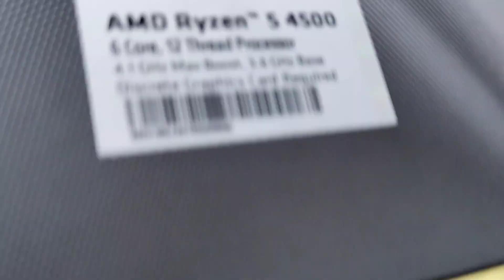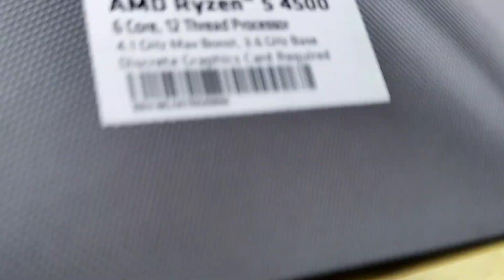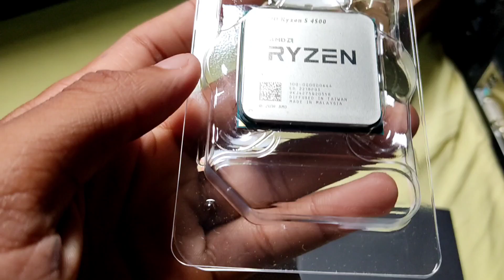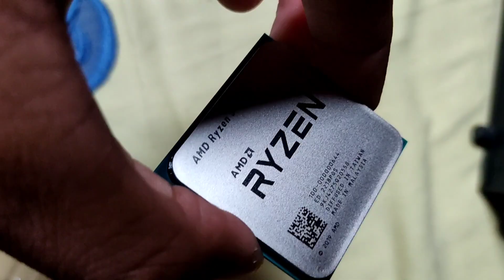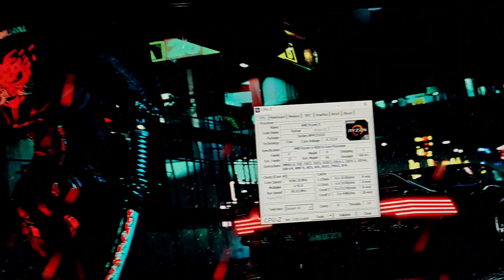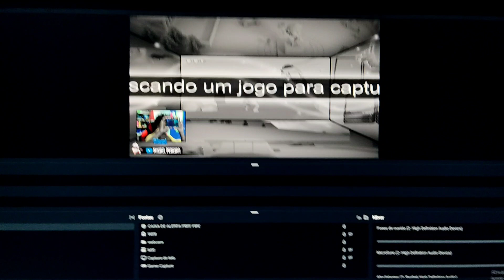MELHOR CUSTO BENEFICIO - UNBOXING E INSTALAÇÃO DO MEU NOVO PROCESSADOR - RYZEN 5 4500 - PICHAU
UNBOXING E INSTALAÇÃO DO MEU NOVO PROCESSADOR - RYZEN 5 4500